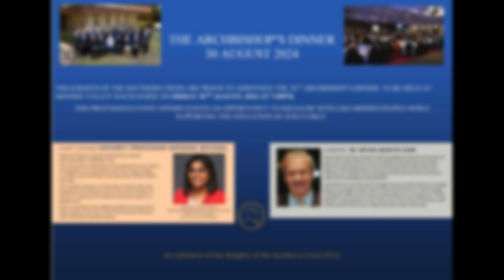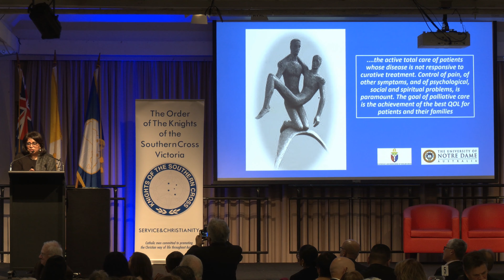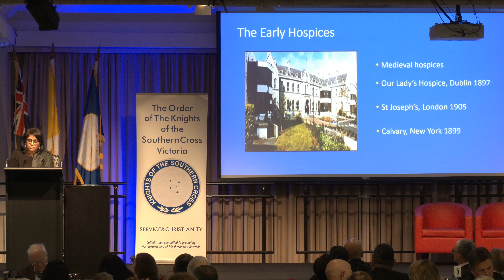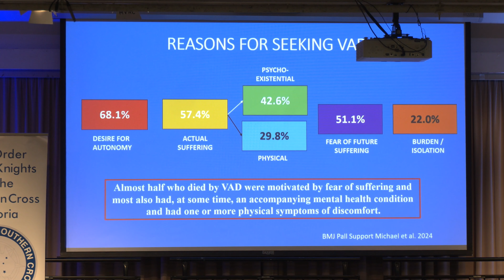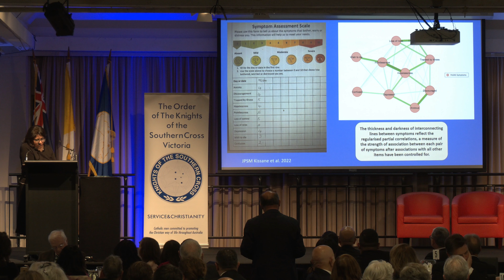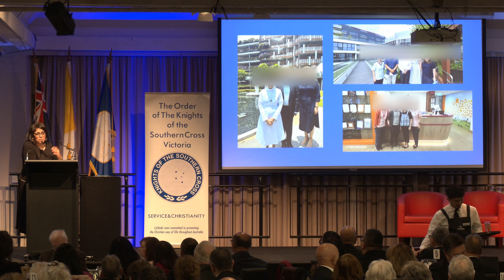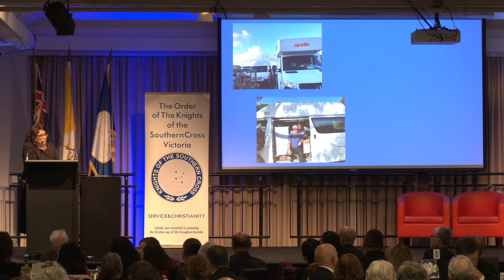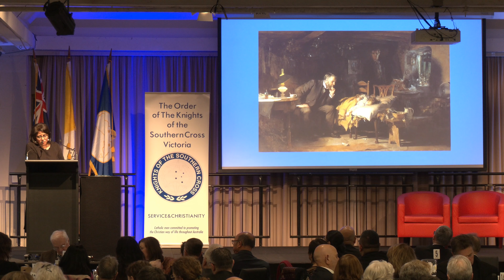KSCV Priests Support And Education Fund Archbishop's Dinner- August 30, 2024- Prof. Natasha Michael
Video from the 24th Knights of the Southern Cross Priests Support and Education Fund (KSC PSEF) Archbishop's Dinner, held at Moonee Valley Racecourse on Friday August 30, 2024. The KSC Archbishop's Dinner has been held annually since 1999 to raise funds for the education of the seminarians of Corpus Christi College Carlton, the major seminary of Victoria, South Australia and Tasmania. Since 1999, the Dinner has raised over $1.6 million for the seminarians' education. Guest speaker for the night was Adjunct Professor Natasha Michael (Notre Dame University Australia).

This video features the guest speaker for the Dinner, Adjunct Professor Natasha Michael. Prof. Michael spoke on the topic of her expertise, palliative care.

Adjunct Professor Natasha Michael has trained internationally in Palliative Care. She completed a fellowship at the National Cancer Centre in Singapore, was awarded an MSc from Kings College in London and a PhD from the University of Notre Dame Australia. Her research interest is in the area of Cancer Pain, the importance of individual values and communication in decision making and the psycho existential aspects of patient care. She is a member of the National Advisory Group of the Littler Sisters of the Poor and a Non Executive Director with Villa Maria Catholic Homes.